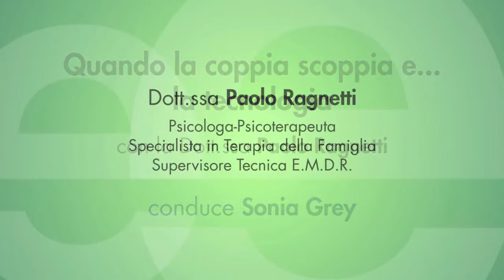DR.SSA PAOLA RAGNETTI- La coppia scoppia e... la tecnologia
Quando il partner è troppo distratto dalla ...tecnologia.
Consigli per i rapporti di coppia.